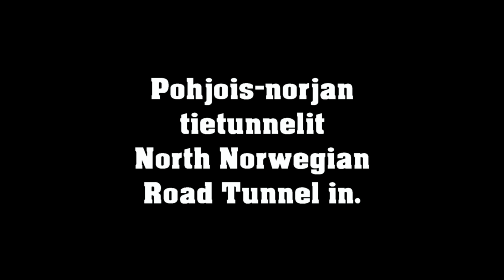Road Tunnel Norway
VAROITUS ! Osa tunneleista on kuvattu kokonaan ÄLÄ pitkästy.
WARNING! Some of the tunnels have been described, DO NOT completely bored.